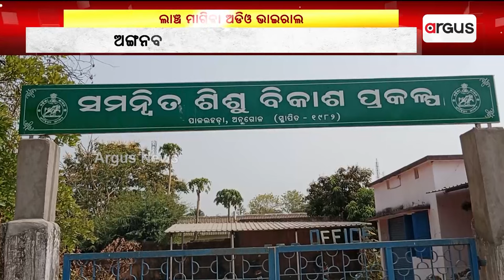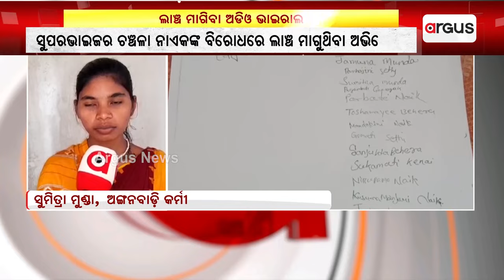ଅଙ୍ଗନବାଡି କର୍ମୀଙ୍କୁ ଅଙ୍ଗନବାଡ଼ି ସୁପରଭାଇଜରଙ୍କ ଲାଞ୍ଚ ମାଗିବା ଅଡିଓ ଭାଇରାଲ || Angul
ଅଙ୍ଗନବାଡି କର୍ମୀଙ୍କୁ ଅଙ୍ଗନବାଡ଼ି ସୁପରଭାଇଜରଙ୍କ ଲାଞ୍ଚ ମାଗିବା ଅଡିଓ ଭାଇରାଲ । ଅନୁଗୁଳ ପାଳଲହାଡ଼ାରୁ ଏଭଳି ଖବର ସାମନାକୁ ଆସିଛି ।